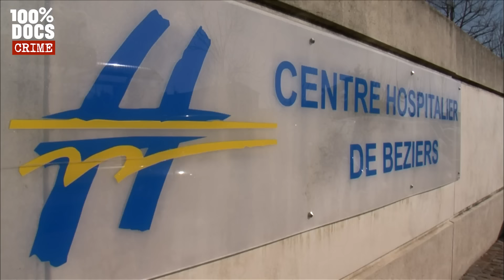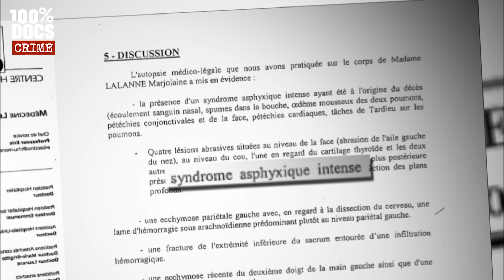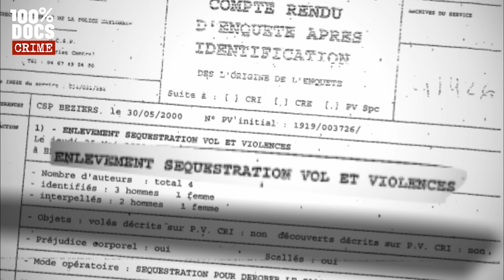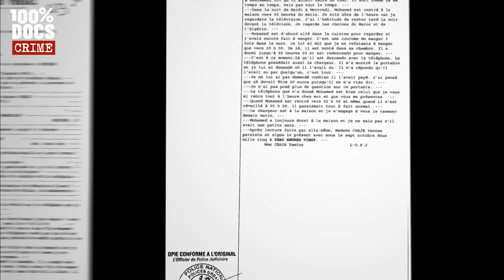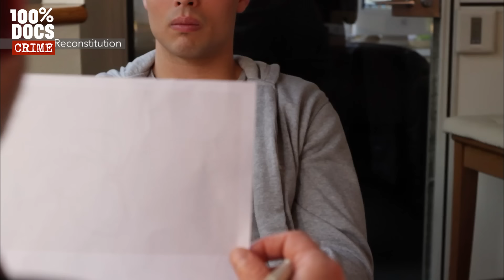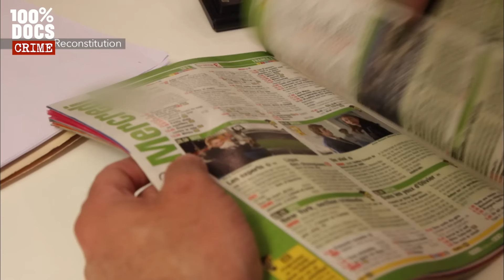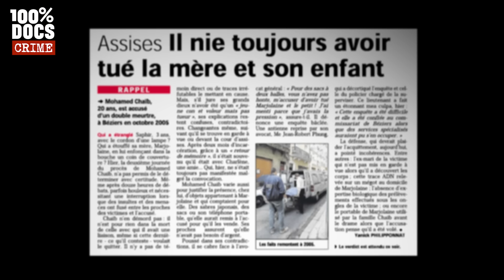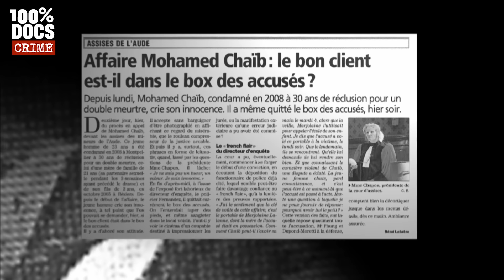La mère et le fils retrouvés morts. Le coupable ? C'est...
"AFFAIRE CHAÏB : L'ENIGME DU DOUBLE MEURTRE DE BEZIERS" / 6 octobre 2005, à Béziers. En début d’après-midi, Rachid Mansouri, un jeune homme de 25 ans, vient rendre visite à son fils, Saphir, 3 ans, et à son ex-compagne Marjolaine Lalande, 21 ans, comme il le fait quotidiennement. Seulement ce jour-là, en ouvrant la porte, c’est à une scène d´horreur que l’homme va être confronté.

Marjolaine Lalande a été étouffée avec une couverture polaire, Saphir étranglé avec le cordon électrique d´une lampe de chevet. Dès les premières heures, la police va s’intéresser à Rachid Mansouri lui-même. Car l’homme a un passé judiciaire. Il a déjà été condamné à de la prison ferme et sa compagne s´était récemment plainte des violences répétées dont elle faisait l´objet de la part de son ex-compagnon.

Pourtant très vite, les enquêteurs vont le mettre hors de cause. Car un autre suspect va faire son apparition. Un certain Mohamed Chaïb, 17 ans qui depuis quelques jours fréquentait la victime. Interrogé, le jeune homme se montre confus dans son emploi du temps le soir du meurtre. Et chose étrange, à son domicile, les enquêteurs retrouvent des objets ayant appartenu à Marjolaine.

Et ce n´est pas tout, des traces d´ADN de Chaïb, sont retrouvées sur la scène de crime. Interrogé, Chaïb crie son innocence et donne des explications jugées peu crédibles par les enquêteurs. Le suspect est donc mis en examen pour le double homicide et placé en détention provisoire.

Mais est-il le bon coupable ? Car ses avocats vont critiquer l´enquête et lister les éléments à décharge.

Un reportage de Alexis DE LA FONTAINE